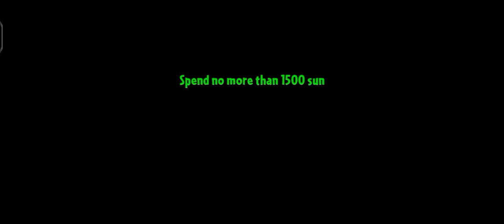Plant vs zombies 2 Far future Level 14,15,16,17 and 18 complete in the game..🌵🧟‍♀️🥵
hello friends 👋,

is video me mai ne level kese complete kiya hai vo mai ne is video me bata ya hai...🌵🧟‍♀️🥵.

plant vs zombies #1 pe